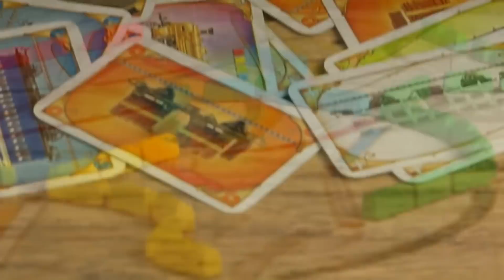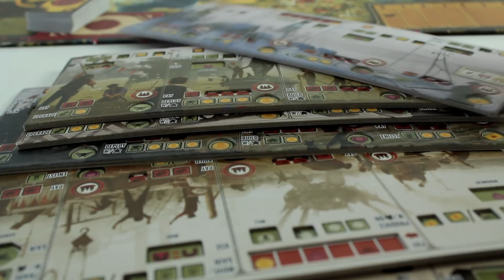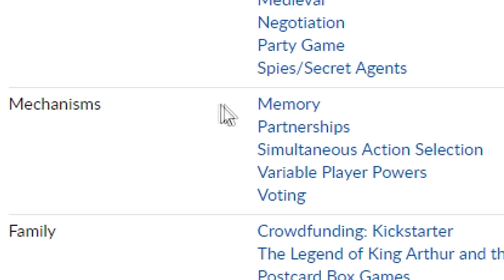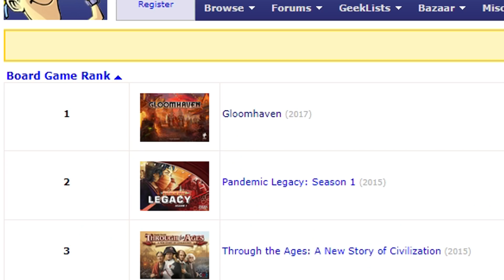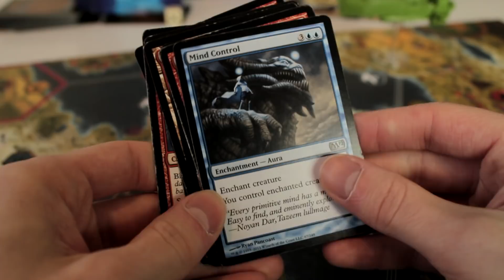Lautapelit - Trendaava harrastus!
Lautapelit ovat parasta! Siitä riittää hauskaa tekemistä perheelle, kaveriporukalle sekä juhliin. Mää oon itse viettänyt useita muistorikkaita hetkiä hyvien lautapelien äärellä ja siksi tässä videossa haluan hiukan puhua aiheesta.

Mitkä ovat sun 3 suosikki lautapeliä? Mitä pelejä haluaisit päästä testaamaan? Kerro mm. näistä asioista kommenteissa! =D